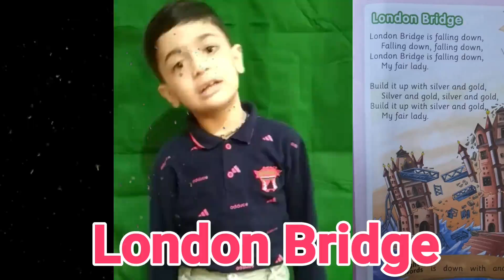London Bridge Chuchu Learn & Joy With Nishad